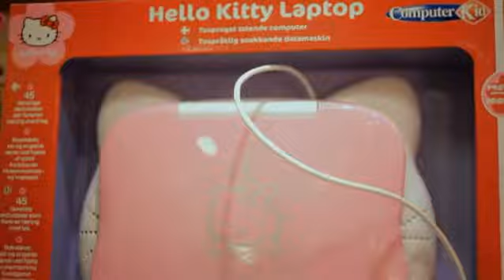The Color Club - Nuar